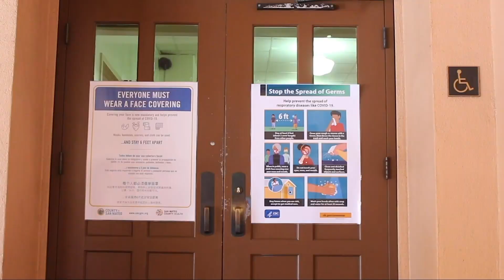Update With Sam and Kate | That's So Raven 1 | SNN S2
Produced by:
Alice Taub
Luna Villanueva
SequoiaASB Communications Committee

Executive Produced by:
Sam Richman
Kate Dutton
Lucia Nino-Sears
Corey Uhalde
SequoiaASB